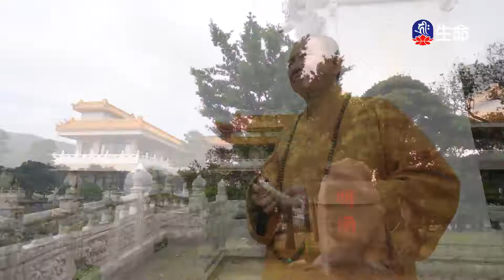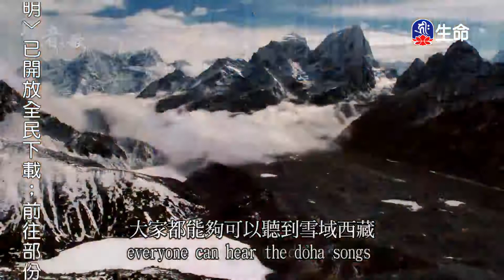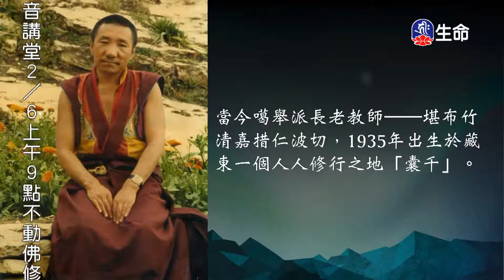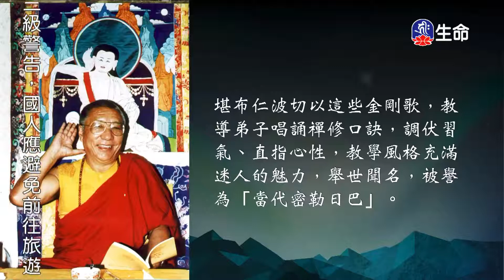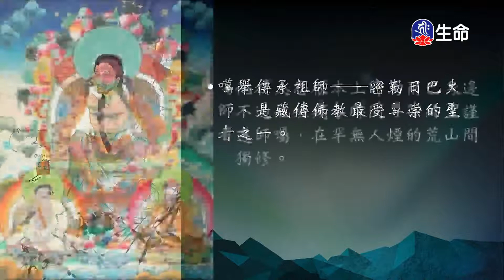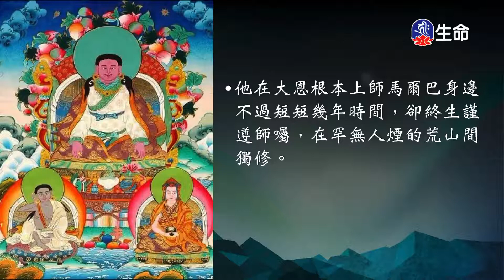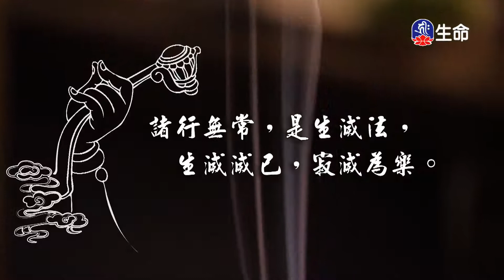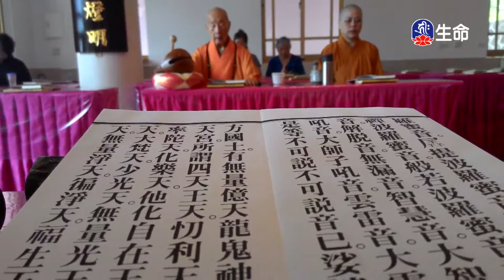聖者之歌音樂會(上)_菩提系列_(lifetv_20220204_01：00)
菩提系列_聖者之歌音樂會(上)。